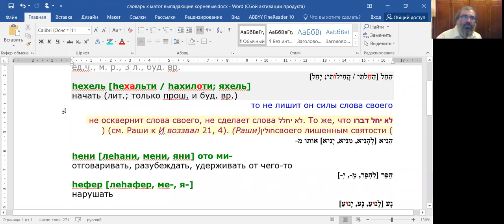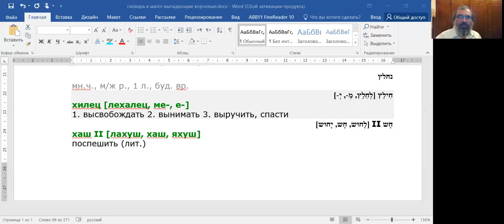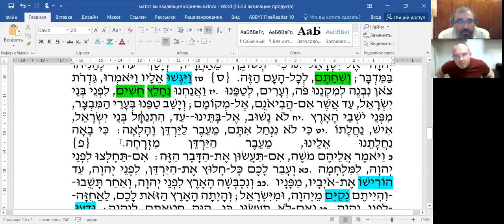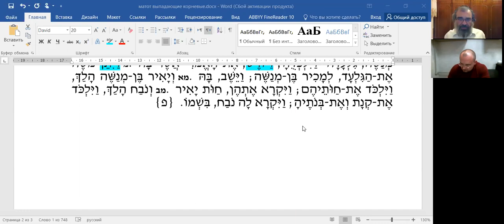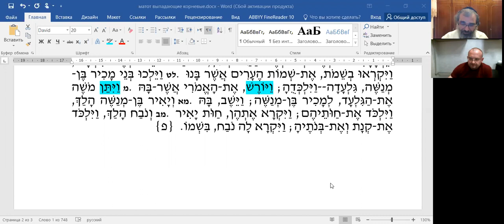Разбор нед. раздела "Матот", курс «Тексты молитв и Торы», рав Элиягу Либенштейн"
Занятия по вс., 20:30, вр. изр.